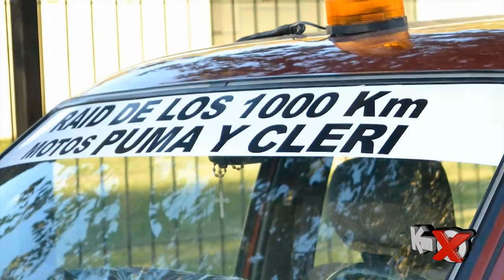Viaje Moto Puma 1000 km San Francisco By KM X